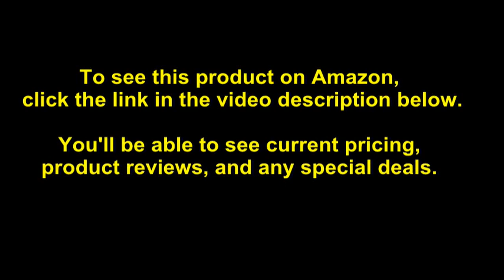Simpli Home Draper Solid Hardwood 64 inch x 35 inch Mid Century Modern Wide Bookcase and Storag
- Amazon Quick Link!

PRODUCT DESCRIPTION - Color:Medium Auburn BrownDisplay your favorite books and keepsakes in the Draper Mid Century Wide Bookcase with Storage. This piece is crafted from solid hardwood and combines a mid-century modern design with function. The Draper Mid Century Wide Bookcase with Storage features six shelves and two drawers providing the ultimate solution for all your storage needs. Tapered legs and a warm toned medium auburn brown finish delivers a clean lined, contemporary feel to your living room, family room or home office.; Efforts are made to reproduce accurate colors, variations in color may occur due to computer monitor and photography; At Simpli Home we believe in creating excellent, high quality products made from the finest materials at an affordable price. Every one of our products come with a 1-year warranty and easy returns if you are not satisfied

Style evokes an era long past with its Mid-Century Modern style roots and retro design elements. Recessed drawer pulls in an Antique Brass hardware finish. Features six (6) shelving compartments and two drawers for storage. Hand-finished with a Medium Auburn Brown stained and glazed finish with a protective NC lacquer to accentuate and highlight the grain and the uniqueness of each piece of furniture. Handcrafted using the finest quality solid rubberwood hardwood.

Best Sellers Rank: #538,579 in Home & Kitchen. Customer Reviews: 4.6 out of 5 stars15 ratings4.6 out of 5 stars. Item model number: 3AXCDRP-13. ASIN: B01MT3KLRD. Manufacturer: Simpli Home, Ltd. Shipping Weight: 118.2 pounds. Item Weight: 105 pounds. Product Dimensions: 35 x 14 x 64 inches.